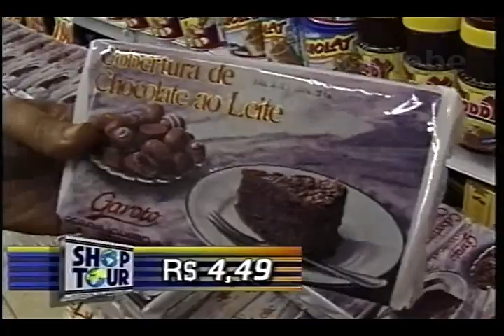KANGURU SUPERMERCADO CRIS GALEBE 01 04 1995